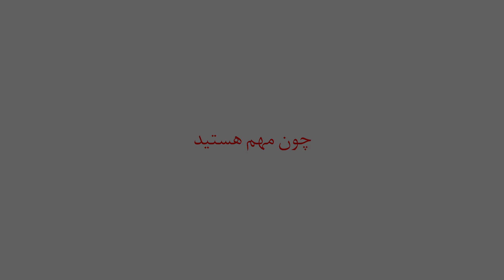کیف آرایشی دایان kr در فروشگاه اینترنتی نوین چرم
در این ویدیو یکی دیگر از انواع کیف آرایشی‌های زنانه نوین چرم، کیف آرایشی دایان kr را مشاهده خواهید کرد. این کیف آرایشی از چرم طبیعی بسیار مرغوب و در ابعاد کوچک ساخته شده‌است. وزن کیف آرایشی دایان kr بسیار سبک و در حدود 106 گرم می‌باشد. کیف آرایشی چرم دایان kr را به دلیل سبک طراحی می‌توان به عنوان یک کیف جامدادی نیز مورد استفاده قرار داد. پیشنهاد می‌کنیم چنانچه به دنبال یک کیف آرایشی سبک یا جامدادی شیک هستید، از این محصول در وب‌سایت نوین چرم دیدن نمایید.
نوین چرم
چون مهم هستید